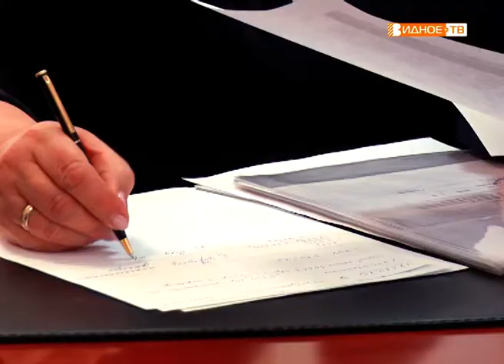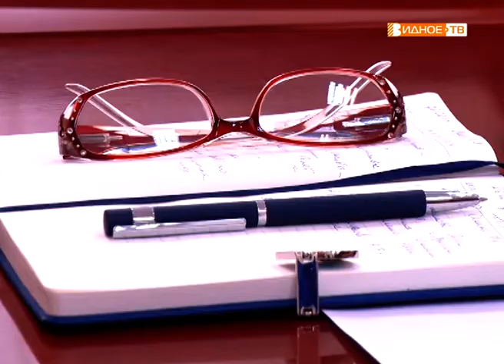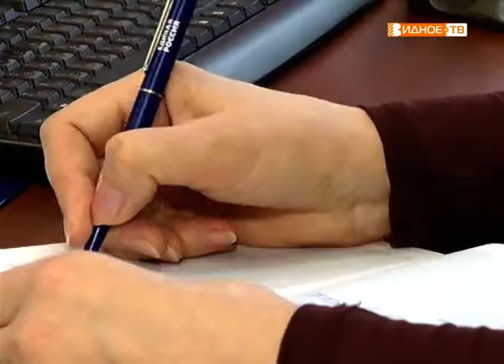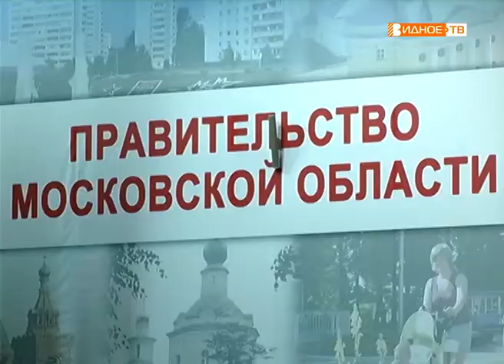Новости телеканала Видное-ТВ (26.02.2019 - вторник)